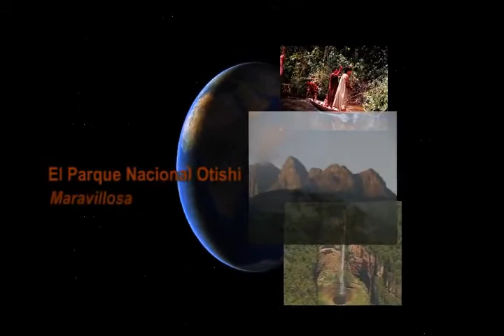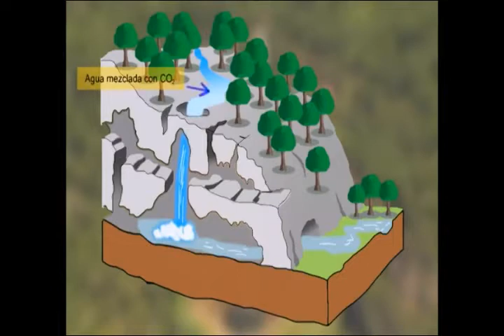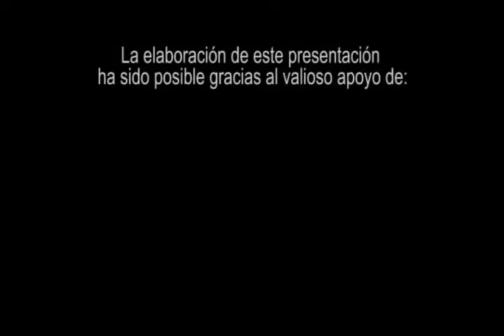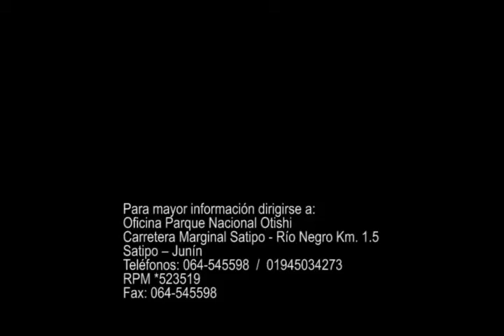Parque Nacional Otishi